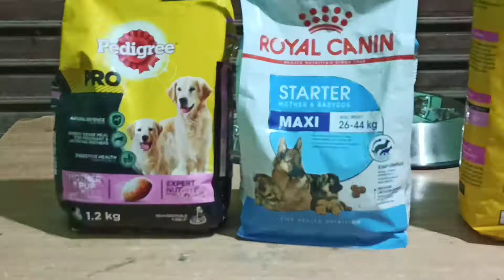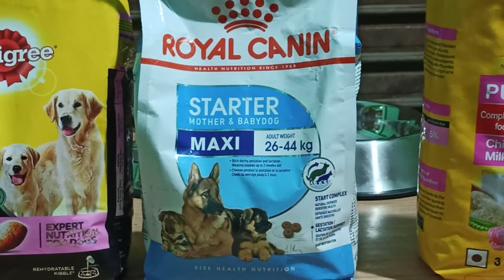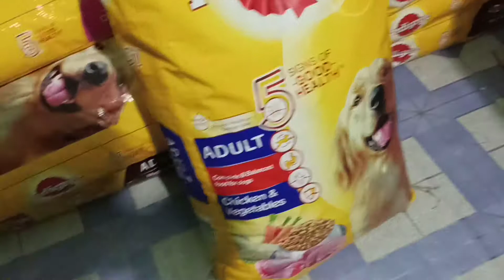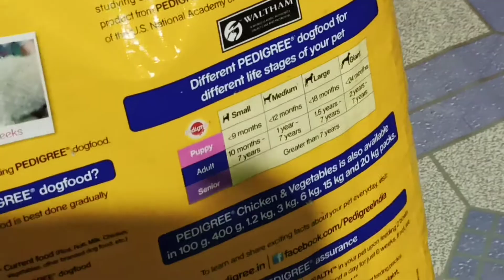Dog food and diet plan type of dog food ....🐶🐶🐶